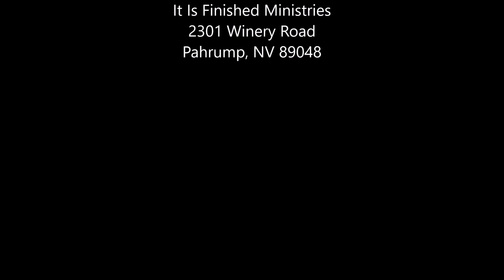Tongues of Fire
All Time Great message. just anointed, from beginning to end.  The most important part of a subject, that doesn't get talked about enough.  Please forgive the pastor, his voice wasn't in his tip top shape.